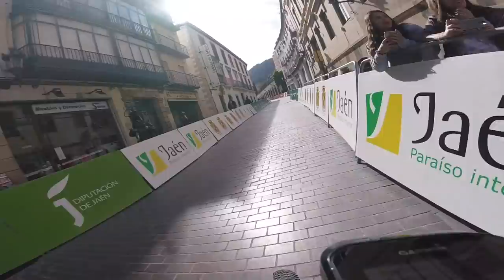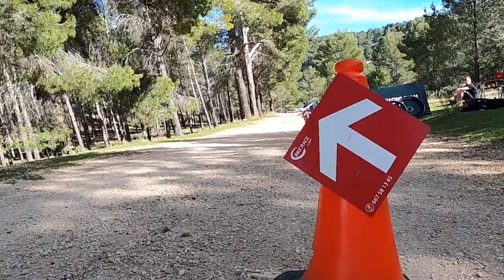ANDALUCÍA BIKE RACE | ETAPA 1 | ¡CRONO DE INFARTO!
Aquí tenéis el vídeo de la primera etapa de la Andalucía Bike Race 2020. Una etapa con salida y llegada en la Catedral de Jaén.

La etapa de hoy han sido algo menos de 25km con casi +1000m de desnivel, marcado por una dura y exigente salida en la primera parte del recorrido, y varios senderos y pistas entrelazados de bajada en la parte final.

Un terreno espectacular para disfrutar como un enano de mi MettaKova. En este terreno se puede exprimir al máximo la rígida y no penaliza tanto en las bajadas al no haber tantas piedras.